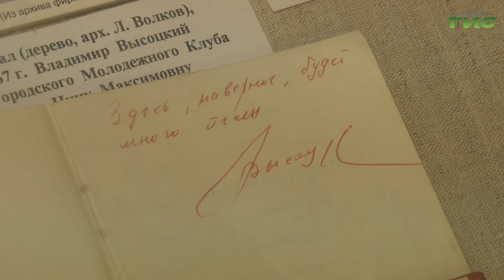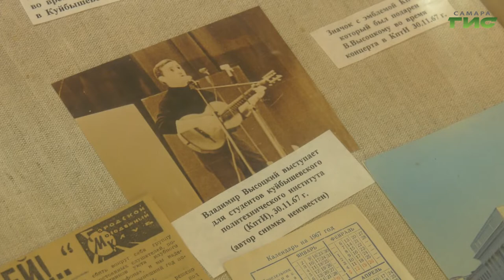25 июля исполняется 40 лет со дня смерти легендарного барда, поэта и актера Владимира Высоцкого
25 июля исполняется 40 лет со дня смерти легендарного советского барда, поэта и актера Владимира Высоцкого. Он оставил после себя огромное количество песен и стихов, которые стали культовыми. Накануне памятной даты наш корреспондент Анатолий Головко отправился в музей Владимира Семеновича и узнал, как Высоцкий проводил время в Куйбышеве.